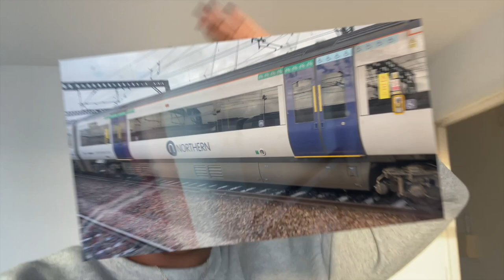Traditional Wedding Vlog | Zimbabwean & Ivorian Wedding | MUST SEE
Thank you so much to everyone who watched, liked and commented on this video. I do hope you guys enjoyed my first proper vlog😂 give me some tips for the next one. I hope everyone has a blessed week 💕🌸